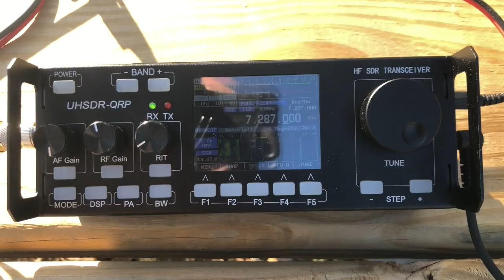Recent RS-918 QRP Radio Parks On The Air Activation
Running the Recent RS-918 (MCHF Clone) QRP SDR with the PackTenna Mini antenna.
Heres a link to the Real Version of this radio from M0NKA.

Here's a couple links to the Recent RS-918: Beware though, it is a Chinese radio.  Do your research.
Bioenno BLF-1203W
Bioenno BLF-1203AB
Bioenno BLF-1206A
Bioenno 20AH LiFePO4 Battery
Bioenno 12AH LiFePO4 Battery
Lunch box for QRP
Xiegu X5105
Xiegu G90
Yaesu FT-891
Goture 10 Meter Carbon Fiber Mast
Shakespear 20' Wonderpole
Powerwerx Power Pole Distribution Block
Powerwerx Volt Meter
Ailunce HD1
Baofeng UV-5R
Tactical Backpack
Condor Rip EMT Pouch
iPad mini Bluetooth Keyboard
Red Rock Outdoors Sling Pack